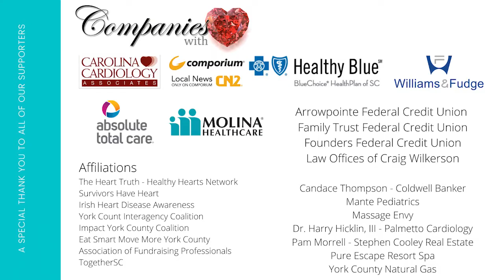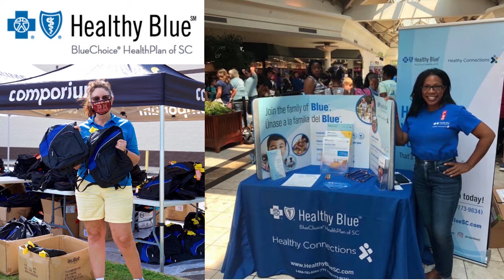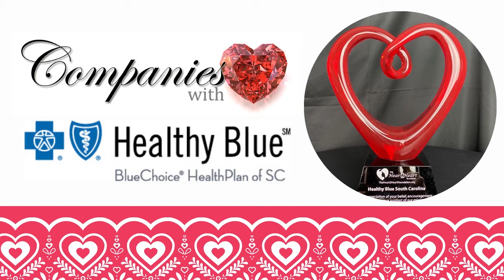Virtual Gala Welcome - Annual Award Presentations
Enjoy our Welcome segment of our Virtual Queen of Hearts Gala featuring our annual award presentations:
* 2021 Heroes with Heart Volunteer Award: Marsha Ernandez
* 2021 Heroes with Heart Volunteer Award: Helena Bringestock Miller
* 2021 Outstanding Community Partner: Rock Hill Elks Lodge #1318
* 2021 Companies with Heart Champion: Healthy Blue South Carolina
* 2021 Companies with Heart Champion: The Carolina Opry Theater

Our mission is to inspire and enable women and their loved ones to take action that prevents heart attack, stroke, and premature death.
Learn more about us at TheHeart2HeartFoundation.org
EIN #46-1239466